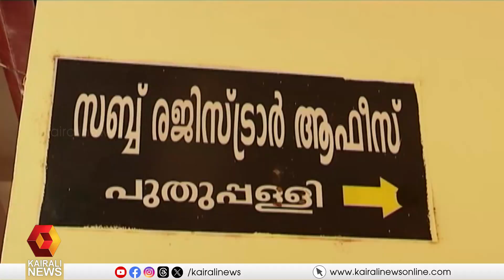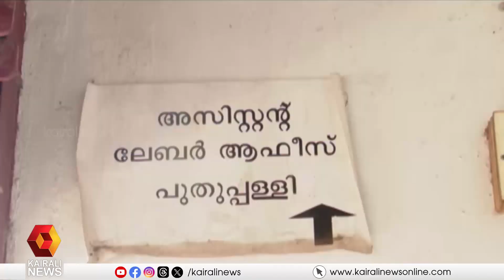മിനി സിവിൽ സ്റ്റേഷൻ എന്ന സ്വപ്ന സാക്ഷാത്ക്കാരത്തിനായി കാത്ത് പുതുപ്പള്ളി | Puthuppally | By Election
വാടകക്കെട്ടിടങ്ങളിൽ പ്രവർത്തിക്കുന്ന നിരവധി സർക്കാർ ഓഫീസുകളുള്ള പുതുപ്പള്ളിയിൽ നിർമ്മാണം പൂർത്തിയാകാതെ കാടുപിടിച്ച്  കിടക്കുന്ന മിനി സിവിൽസ്റ്റേഷൻ വികസന മുരടിപ്പിന്റെ  മറ്റൊരു  പുതുപ്പള്ളി മോഡലാണ്
In-completed mini civil station in Puthuppally